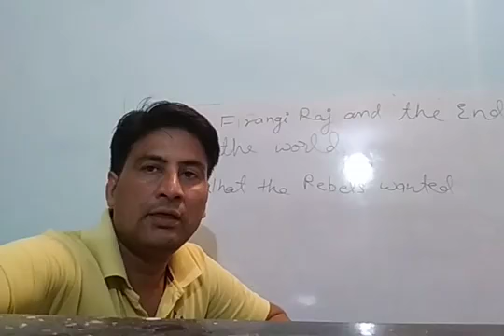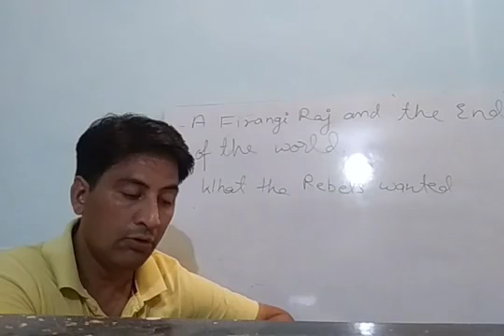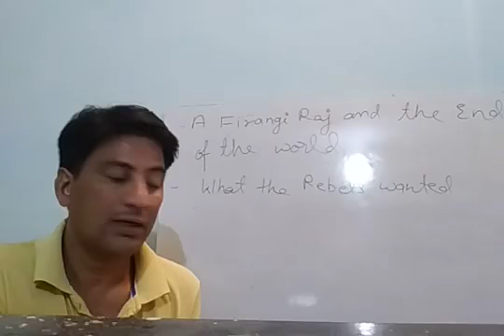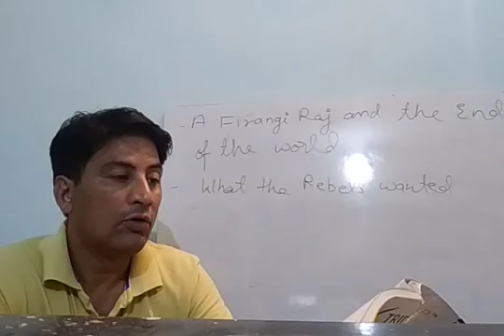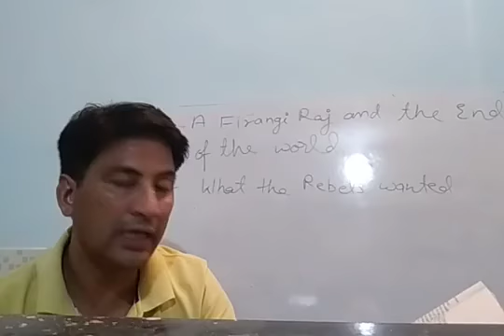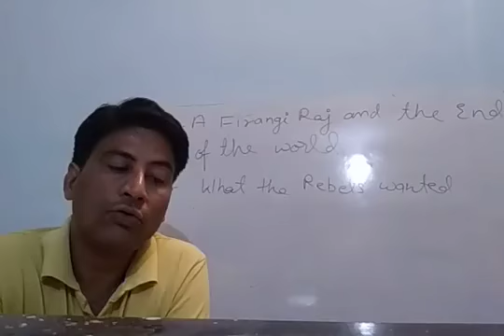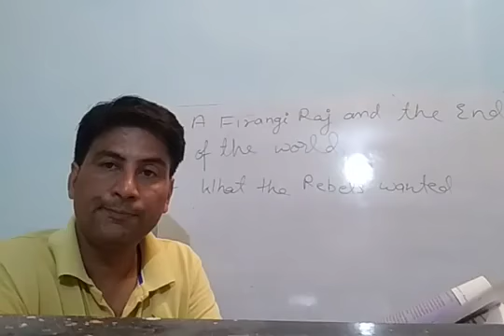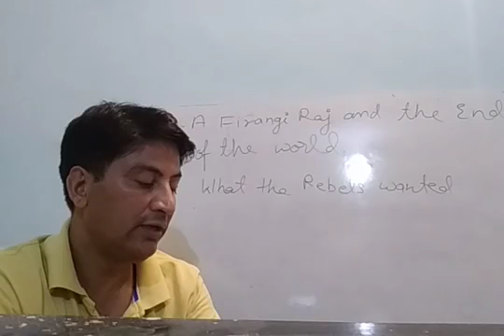Firangi Raj Rr H-12